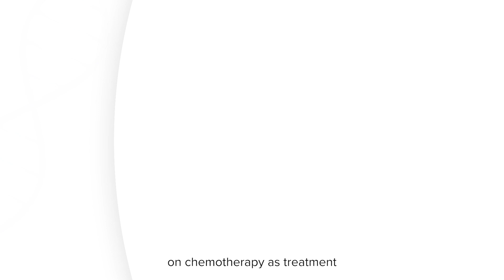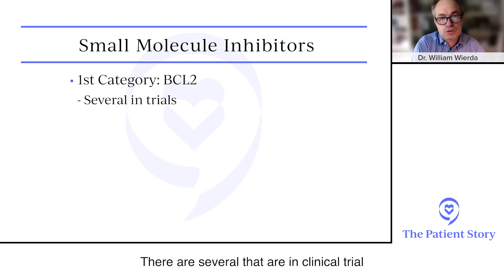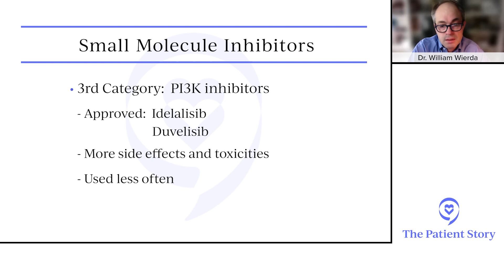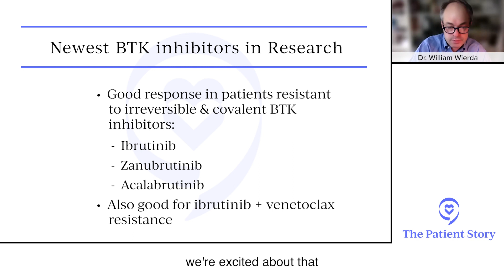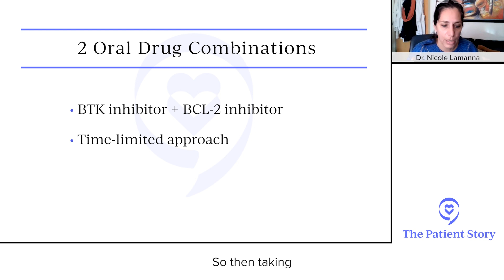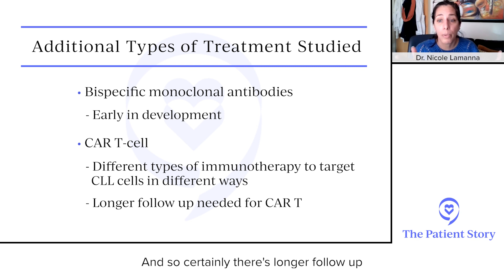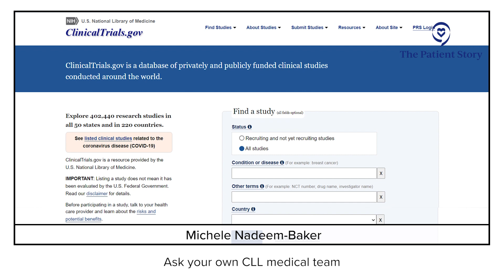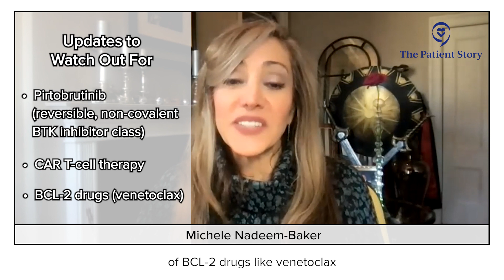Promising CLL Treatments to Watch Out For (2022) | The Patient Story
The good news: there are so many exciting developments in CLL treatment (new drugs, new combinations, new therapies).
The less good news: it’s so much to wade through, how do we know what’s right for us and what we should be asking our doctors?

That’s where our CLL Series comes in. CLL patient and advocate, Michele Nadeem-Baker, guides us through the most promising trends in CLL treatment, spotlighting the voices of top CLL specialists, Dr. Nicole Lamanna of Columbia Univ. Medical Center in New York City and Dr. William Wierda of MD Anderson in Houston.

Contents of this video:

00:00 - Intro
01:47 - Targeted therapies  vs. chemoimmunotherapy
02:45 - 3 Categories of Small Molecule Inhibitors
09:38 - Other CLL Clinical Trials
10:44 - Are there treatments that can prevent a relapse?
11:16 - Close to a CLL Cure?
12:46 - Clinical trials provide access to treatment options